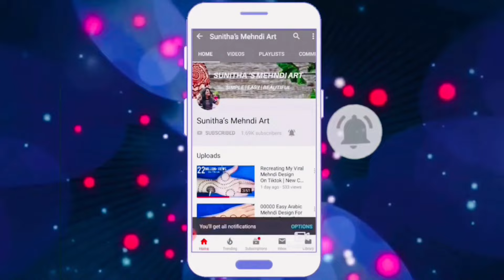T T T Simple Mehndi Design Trick-T alphabet Very Easy Mehndi Design-T अक्षर से मेहंदी लगाना सीखे #20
design

Simple Mehndi Design Trick From T Letter |
T अक्षर से मेहँदी बनाना सीखे | Easy Mehndi For Beginners

Simple Mehndi Design Trick With TTTT | T अक्षर से सुंदर और आकर्षित मेहंदी लगाना सीखे | गुडी पाडवा,तीज  और त्योंहार स्पेशल अरेबीक मेहंदी डिज़ाइन ट्रिक

Beautiful Front Hand A letter Mehndi Design- Easy And Simple Mehndi Design With T Letter trick

T letter mehndi design 2021 new
Latest t letter mehndi/henna design easy back hand
T letter mehndi design easy and simple
Back hand easy and stylish mehndi design
Front hand easy and simple mehndi design
T letter mehndi designs for hands
T alphabet mehndi/henna design easy
T letter mehndi/henna designs for back hand
How to make mehndi/henna design from letter
How to make easy henna/mehndi design
How to apply A letter mehndi design
How to put easy letter mehndi design
T alphabet se  mehndi kaise lagaye
T letter mehndi design lagane ka tarika
T letter se mehndi kaise lagaye
How to make t letter mehndi
Easy henna/mehndi deisgn
T letter मेहंदी design
How to apply T letter mehndi for back hand
How to apply easy T alphabet mehndi design
Mehndi by sunitha sirvi
Mehndi design by sunitha’s mehndi art
Mehndi by sunitha mehandi art
Sunitha’s mehndi art
Sunitha sirvi
Mehndi design letter
T letter Henna mehndi design

Easy Beautiful Mehndi Design Trick With T Letter | T अक्षर से बेहद ही सुंदर मेहंदी लगाना सीखे | Simple Mehndi
 Designs For Beginners TTTT Simple Mehndi Design Trick |T alphabet Very Easy Mehndi Design-T अक्षर से मेहंदी लगाना सीखे #20